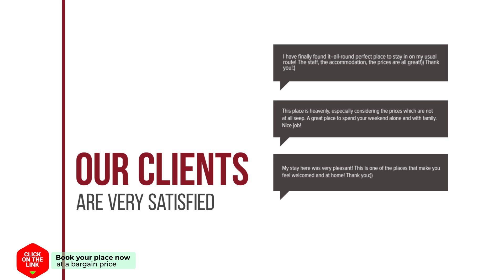Cafe Restaurant Hotel De Mug hotel review | Hotels in Middelburg | Netherlands Hotels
Cafe Restaurant Hotel De Mug hotel video review. Hotels in Middelburg, european 3 stars hotels.